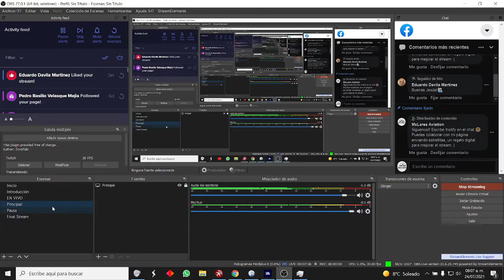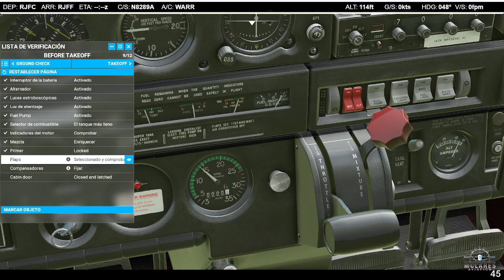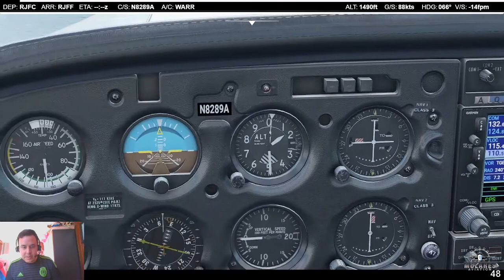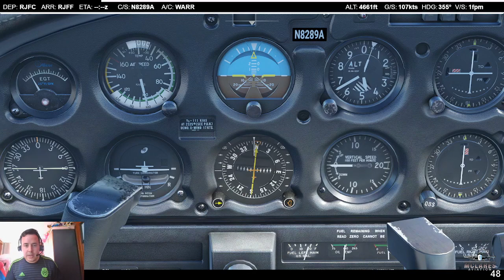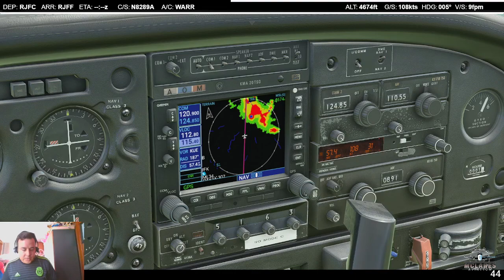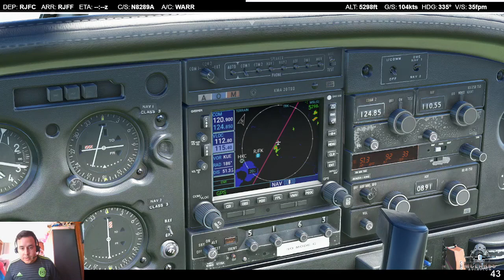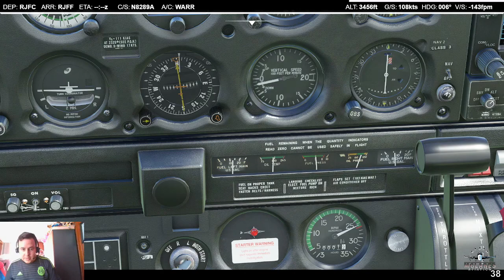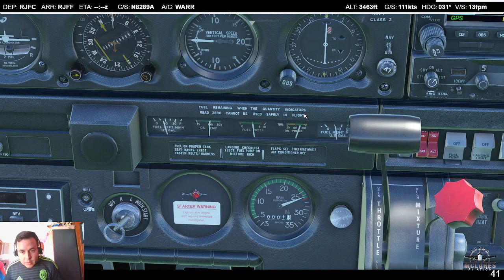MSFS2020 || Visitamos Tierra Olímpica PA28 Warrior II RJFC Yakushima 🛩RJFF Fukuoka ◯‍◯‍◯‍◯‍◯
Hermoso avión para disfrutar vuelos VFR por todo el mundo! 🌍